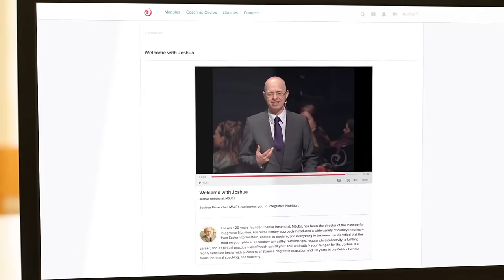Institute for Integrative Nutrition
The Institute for Integrative Nutrition is the world's largest online nutrition school, featuring today's top nutritional, business and wellness experts and a thriving network of students and alumni. With over 100,000 graduates and counting - we're not just a school, we're a movement!

Founded in 1992 by Joshua Rosenthal, the Institute for Integrative Nutrition has gone from 20 students to 100,000 students and graduates in over 150 countries, making IIN the world's largest online nutrition school! The curriculum consists of over 100 dietary theories, and includes topics such as bioindividuality, primary food and health advocacy.

Integrative Nutrition’s course, the Health Coach Training Program, teaches students to launch a meaningful new career as an Integrative Nutrition Health Coach. Its unique curriculum combines holistic nutrition education with comprehensive business training, coaching techniques, and self-improvement philosophies.
Through Integrative Nutrition’s innovative online learning platform, the IIN Learning Center, students can study on their computer, smartphone, or tablet. The Health Coach Training Program syncs across devices, so students can sign in from anywhere to study at their own pace.

Integrative Nutrition alumni are some of the most successful professionals in the field and are trained to educate, support, and empower people to make sustainable lifestyle changes and achieve personal wellness goals. Graduates have gone on to launch their own health coaching practices, wellness centers, product lines, books, TV shows, and restaurants, and have been featured in everything from Oprah magazine to The New York Times to Martha Stewart’s Whole Living to the movie "Supersize Me."